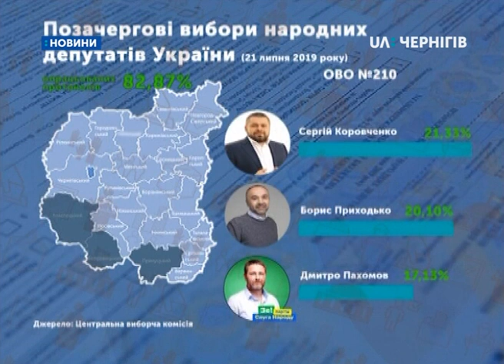Представник комітету виборців вимагає звільнити голову та змінити склад комісії 210 округу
Звільнити голову та повністю змінити склад комісії 210 виборчого округу вимагає в Центрвиборчкому голова чернігівського осередку Комітету виборців України Володимир Андрійченко. Таку скаргу він подав сьогодні до ЦВК. За його словами, комісія вчора ввечері в безперервному засіданні оголосила перерву та влаштувала повторний підрахунок голосів на одній із дільниць. Це, каже Володимир Андрійченко, порушення виборчого законодавства.

«Комісія працює не звертаючи увагу на закон, тому я прошу ЦВК змінити склад комісії на виборах по 210-му округу.»

Голова ОВК 210 округу Оксана Соколовська у коментарі UA: Чернігів сказала: скарга безпідставна  і вона братиме участь в засіданні ЦВК з цього приводу.

«Безпідставна скарга, тому я вважаю, що вона не може бути задоволена. 0.19

Ми всі люди, члени комісій, і дві доби поспіль працювати в ОВК і ще при цьому рахувати, щоб працювали мізки, це нереально. Тому вчора ми всіх людей відпустили, у всіх прийняли протоколи, ми їх не враховували ще, передали системним адміністраторам на внесення до системи вибори, а сьогодні ми будемо їх більш детально вивчати, за необхідності викликати дільничні виборчі комісії.

Ми постійно працювали в авральному режимі і постійно приймали протоколи, зараховували їх, наскільки це було реально перевірити їх фізично, тому що окрім протоколів ми ще маємо перевіряти комплектність пакетів цілісність упаковок. Всі члени комісії сиділи перевіряли це все.»

На 12 годину в окружній виборчій комісії 210 округу опрацювали 75% протоколів виборчих дільниць, сказала Оксана Соколовська. Біля будівлі ОВК черга з членів дільничних виборчих комісій.

Ніна Ткаченко, заступник голови ДВК 740957: «Майже добу ми знову стоїмо, ну хай ми місцеві, могли піти перепочити, кільканадцять разів навідатись сюди, а ті що з Козельця приїхали.»

Ніна Кучеренко, секретар ДВК 740608: «Переривались вони на перерву з 12-ої до 3-ої. Ми збиралися їхати у 3 години. Приїхали сьогодні і правильно зробили.»

Як сказала Оксана Соколовська, на опрацювання решти протоколів у членів ОВК піде не менше доби.